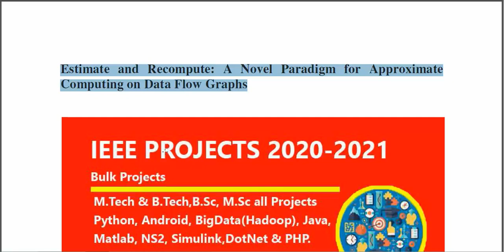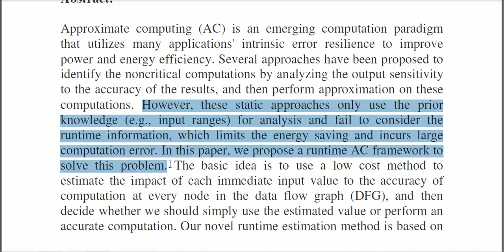Estimate and recompute a noval paradigm for approximate computing on data flow graphs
* Complete Source Code
 * Complete Documentation
 * Complete Presentation Slides
 * Flow Diagram
 * Database File
 * Screenshots
 * Execution Procedure
 * Readme File
 * Video Tutorials
 * Supporting Softwares

Support Specialization
 * 24/7 Support
 * Ticketing System
 * Voice Conference
 * Video On Demand
 * Remote Connectivity
 * Document Customization